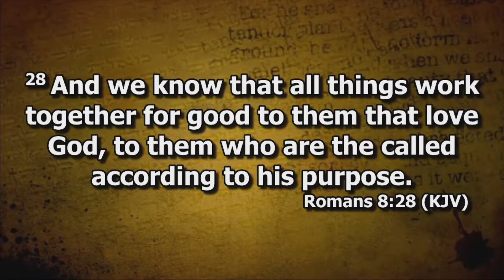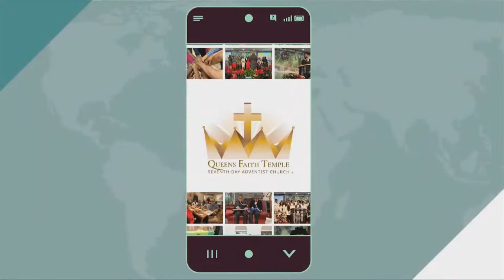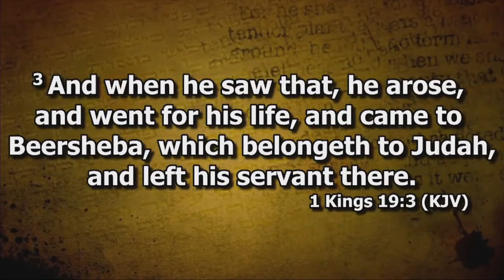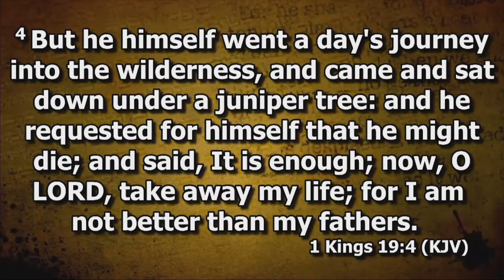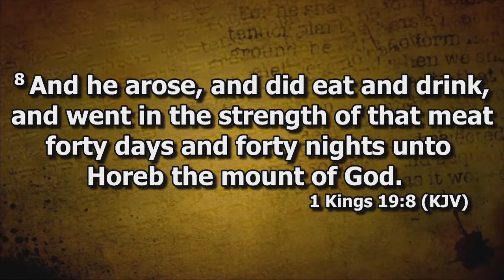"Get Up and Eat!"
SCRIPTURE REFERENCE

28 And we know that all things work together for good to those who love God, to those who are the called according to His purpose.

GIVE
Your generosity makes our ministries possible, helping to spread the gospel to all the world.

Worship with us as we explore the word of God

for our Sabbath Worship Service

Recharge Wednesdays @ 7:30 pm - 8:30 pm on ZOOM using ZOOM MEETING ID :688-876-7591